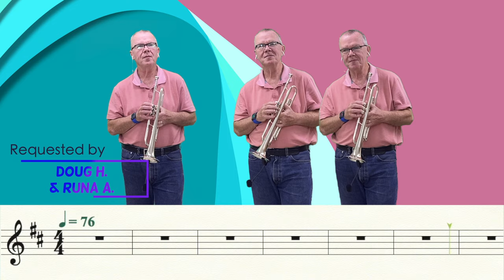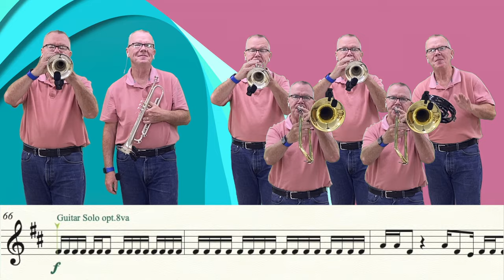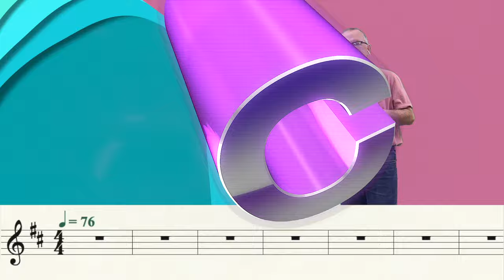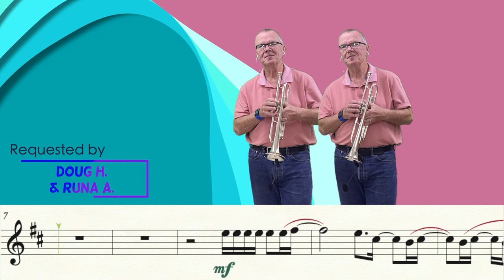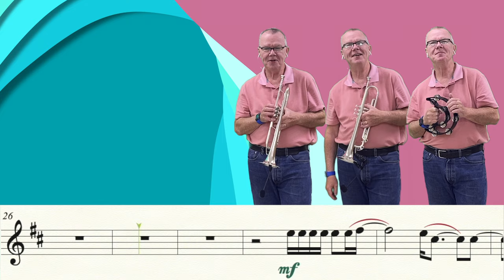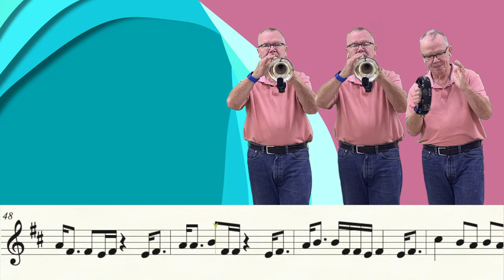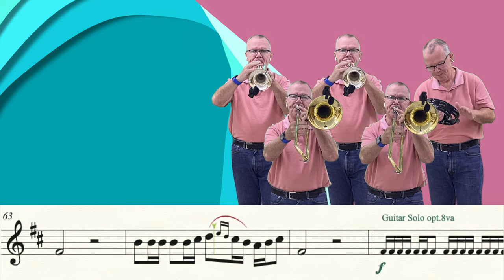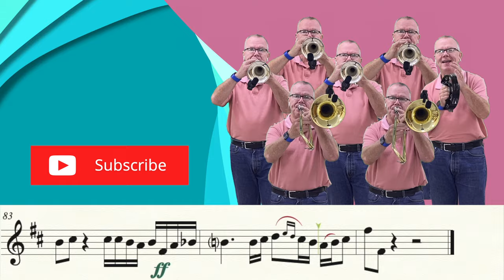The Chain, by Fleetwood Mac (Trumpet Cover)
Karaoke version - 4:39.   My cover of "The Chain" as recorded by Fleetwood Mac.  Thanks to Doug H. and Runa A. for the request.   It's in the same key as the original !  Doug - it was a pleasure meeting you over FaceTime last week.  Hope you enjoyed your time at Chautauqua !

Music Writing:
Finale v.27.3
Music Arranging / Recording:
Video Editing:
Final Cut Pro v.10.6.5
Recording Microphone:

Computer:
Apple system:
Mac OS Monterey 12.2
Monitor:
2- VX 2452 monitors (23.5 in)